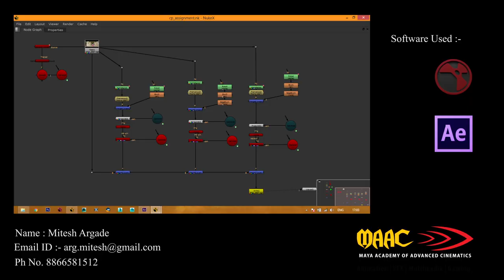Clean Plate Project | VFX | BREAKDOWN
A project of clean up textures or things from footage.

software used : Nuke & AfterEffects